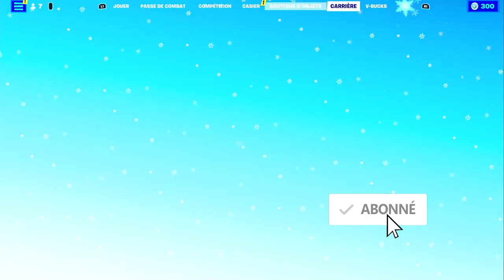COMMENT AVOIR LES HACHETTES DU HOUX GRATUIT SUR FORTNITE, PRÉSENTATION CADEAUX HIVERNAUX FORTNITE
▬▬▬▬▬▬▬ • BIENVENUE 😍 • ▬▬▬▬▬▬▬

▬▬▬▬▬▬▬ • PARTENAIRES 💪 • ▬▬▬▬▬▬▬

👉StealthGamer:
"SOISCOOLMEC"
"STRIKESOISCOOL"

TikTok "SoisCoolMecYTB"
👻Snapchat "soiscoolmec"

.▬▬▬▬▬▬▬ • TOP DON 💰 • ▬▬▬▬▬▬▬

▬▬▬▬▬▬▬ • MUSIQUE OUTRO 🎵 • ▬▬▬▬▬▬▬